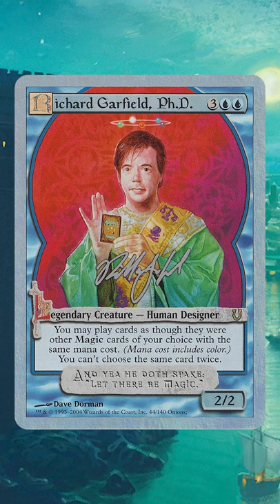Magic the Way Garfield Intended, but For Real...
One of the upsides of creating the greatest game ever is you can make your own Magic cards whenever you want, which Richard Garfield has done four times. Here's the story...